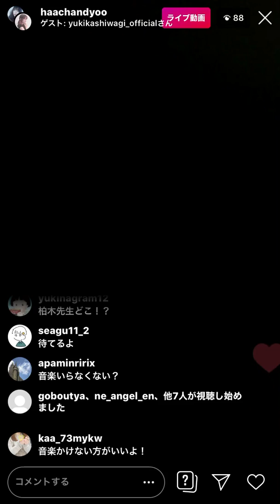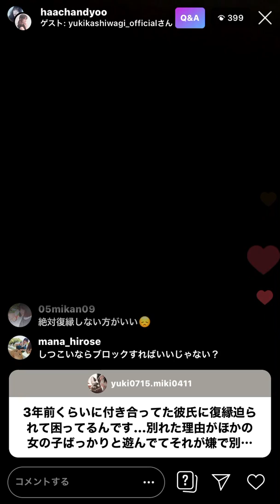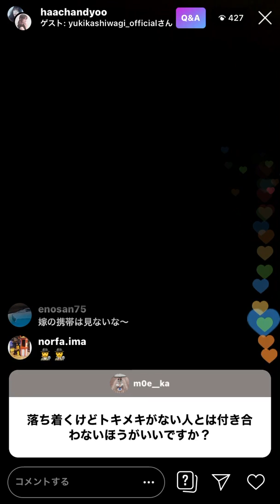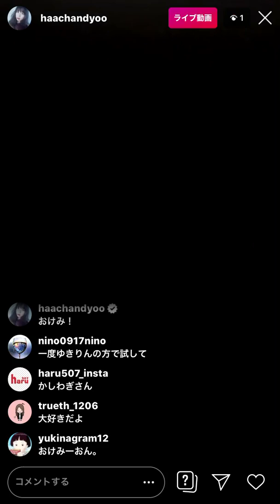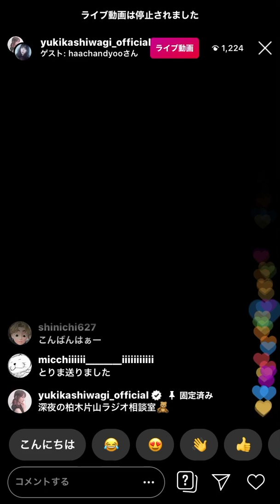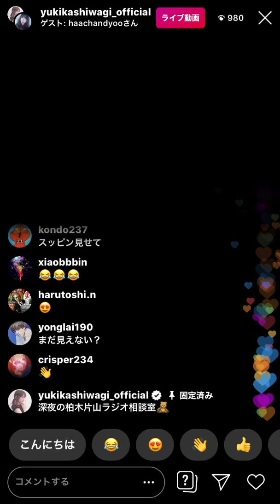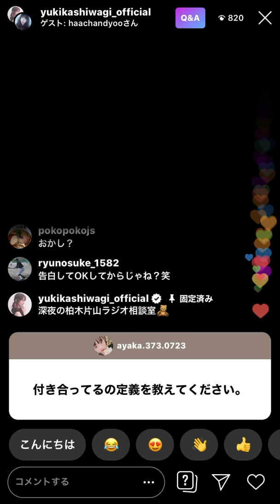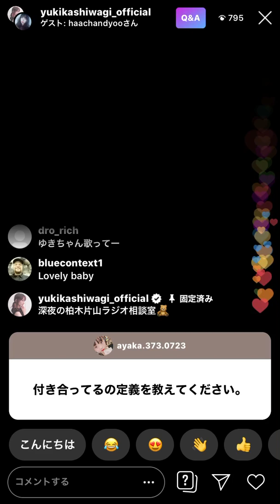【yukiring first iPhone shock】 柏木由紀 片山陽加❻/9 20200316 00:08am Instagram (〜0:55am インスタ live インスタライブ